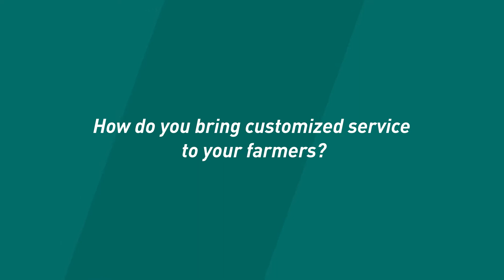Dusty McCormick, Crook, Colorado- Delivering Customized Service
Channel Seedsman Dusty McCormick explains how he customizes services for each of his growers in this video.